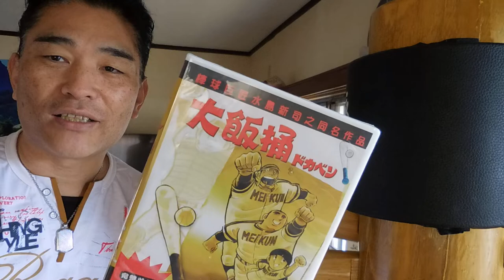【億万長者合宿レイジ】第658話：暇だとカモられる。